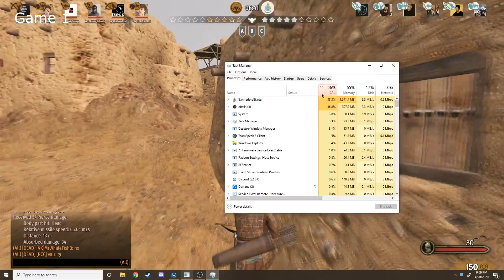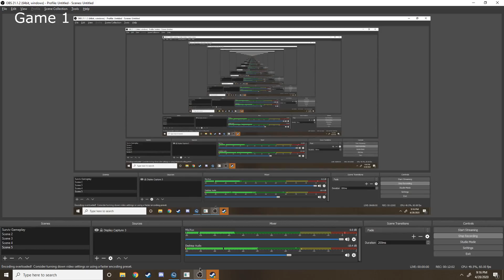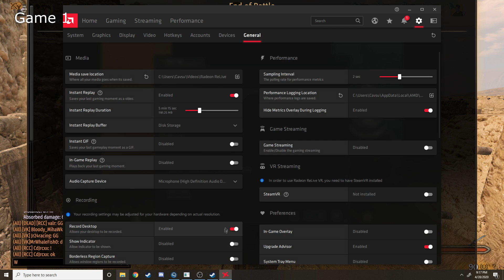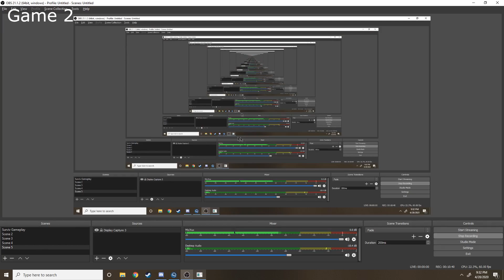VK VS RCC| 120$ tournament on Bannerlord(Skrimish)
VK roster
Mihawk
LES IS MOREx
Jr24racing
MrWhaleFish
Profi Faust
RCC roster:
Valaar
Ebdanian
Cdjrcxx
Rhine
Pico
Theotian